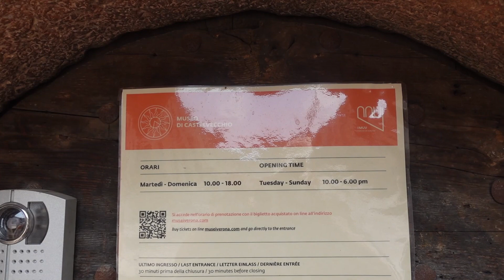A Day in Verona, Italy: Arena: Castelvecchio: Giardino Giusti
A full day walking the streets of Verona